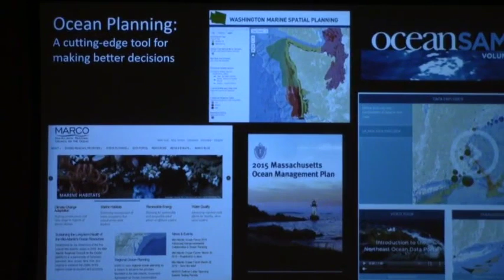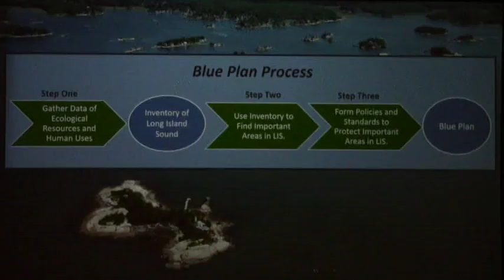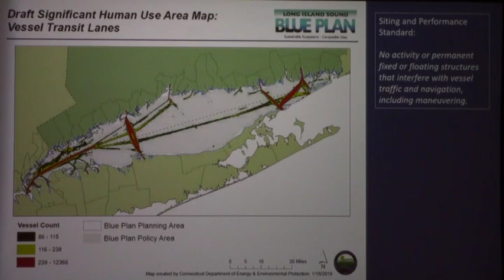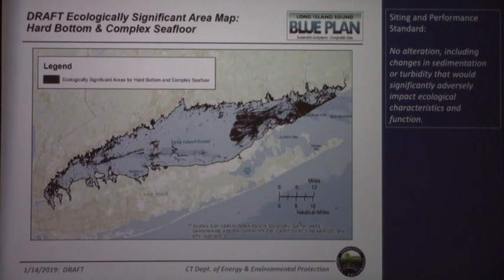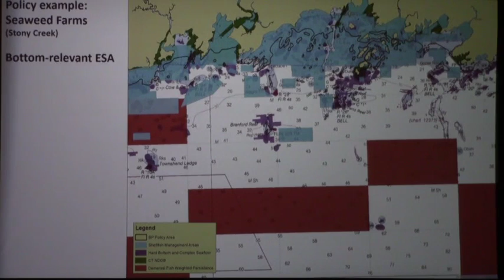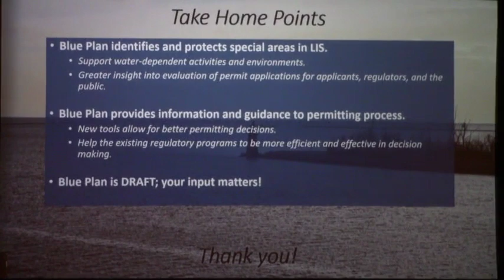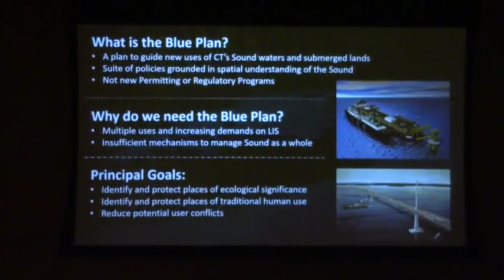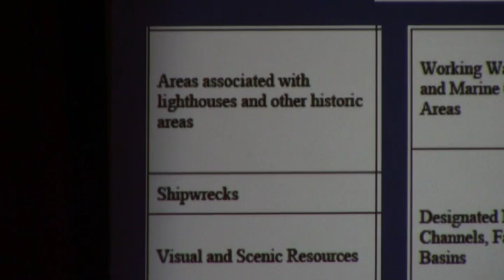Community Matters - Long Island Sound Blue Plan 5-9-19